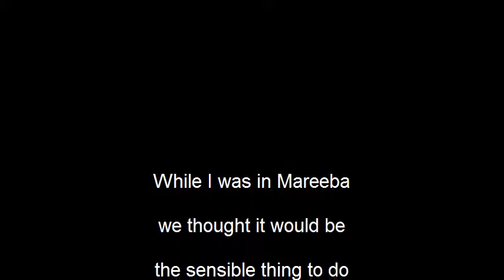Burnout.flv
A bit of Christmas fun with an old Volvo.